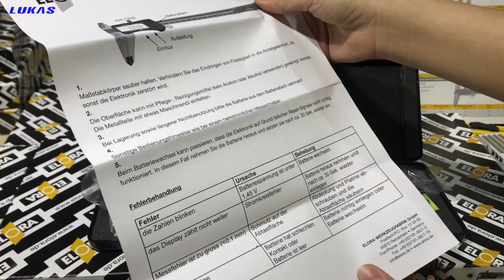Thước cặp điện tử 200mm, độ chính xác 0.01mm 1517-200 Elora Germany.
Đóng gói trong túi nhựa.
Co chữ hiển thị trên màn hình LCD cao 10mm.
Thước làm bằng vật liệu thép không gỉ hay inox.
Đáp ứng tiêu chuẩn DIN 862.
Loại này có 3 kích thước.
1517-150 thang đo 150mm.
1517-200 thang đo 200mm.
1517-300 thang đo 300mm.

CÔNG TY TNHH THIẾT BỊ LUKAS
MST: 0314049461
Địa chỉ: Tầng 1, Tòa Nhà Packsimex, 52 Đông Du, P. Bến Nghé, Quận 1, TP. Hồ Chí Minh, Việt Nam.